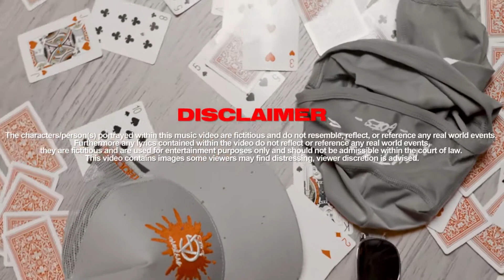ActiveGxng T.Scam Freestyle 8D 🎧 (Music Video)